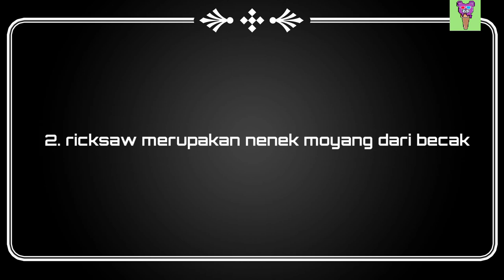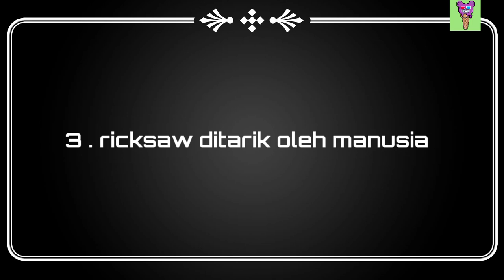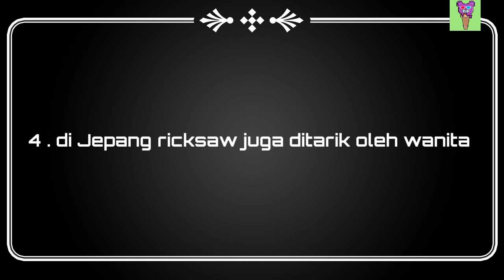cewek jepang unyu gak malu jadi penarik ricksaw - 5 fakta unik dan menarik ricksaw Jepang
hallo teman teman semua selamat datang kembali di hanabi ice cram chanel , dalam video kali ini kita akan membahas tentang fakta unik dan menariik dari ricksaw jepang . sebuah alat transportasi tradisional jepang yang menjadi daya tarik tersendiri bagi para wisatwan yang berlibur ke jepang .

dan informasi yang terdapat dalm video ini dilansir dari beberapa sumber seperti kumparan.com dan amazine.co